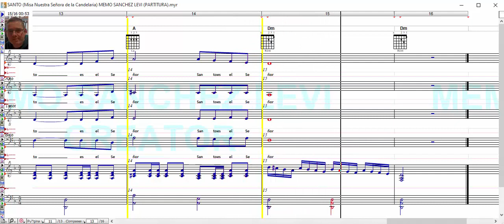SANTO / Misa Nuestra Señora de la Candelaria / MEMO SANCHEZ LEVI / PARTITURA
Aquí en este vídeo te ilustro mi arte de composición musical utilizando 4 voces virtuales (Inteligencia Artificial) como guía o referencia a bajo volumen en dB para que no se distorsionen ya que no son voces reales.

MIS LIBROS EN AMAZON (LA BIBLIA MUSICAL Y OBRAS INEDITAS):